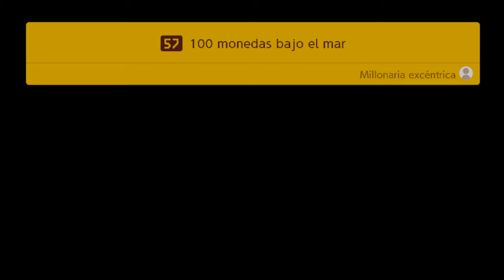Super Mario Maker 2 - Yuzu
Super Mario Maker 2 Funcionando en Yuzu.
SMM2 Woriking on Yuzu.

*El framerate (cuadros por segundo) es mejor cuando no lo estoy grabando, no es perfecto (por el momento para esta version de julio), pero es bastaaante decente para ser la 1ra version que lo corre.
*The Framerate is actually better when im not recording it, its not perfect (by the momment in this july version), but its sooo good for being the 1st version running it.